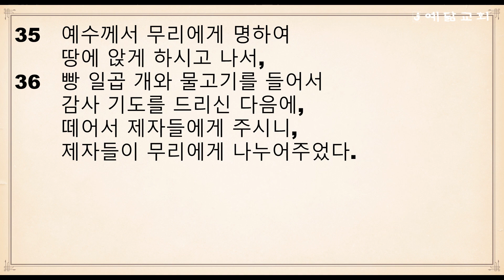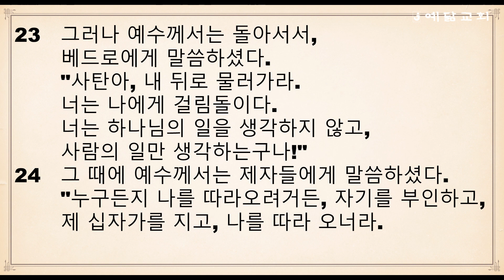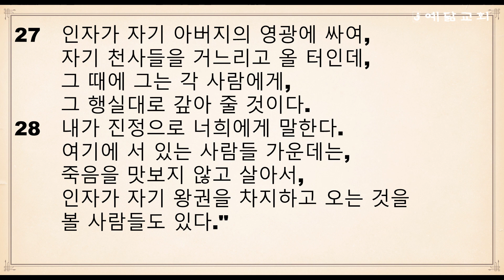절기순 성경통독(마태복음서 14장~16장)